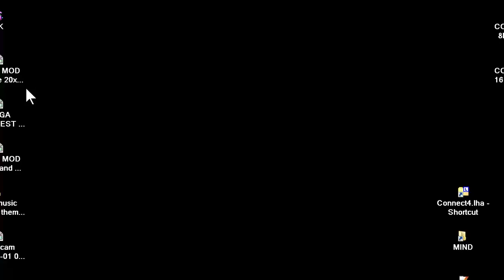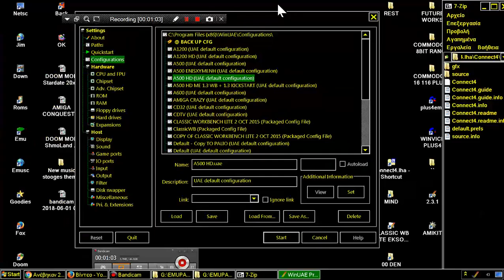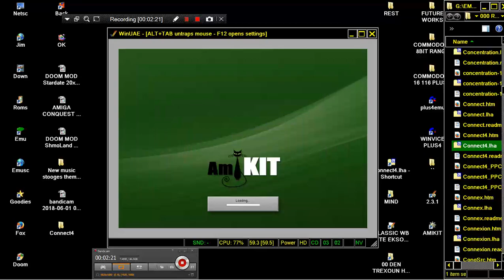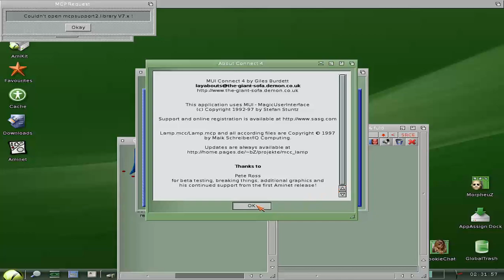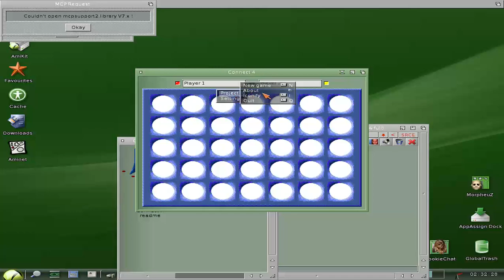AMIGA Connect 4 game using MUI with source By Giles Burdett